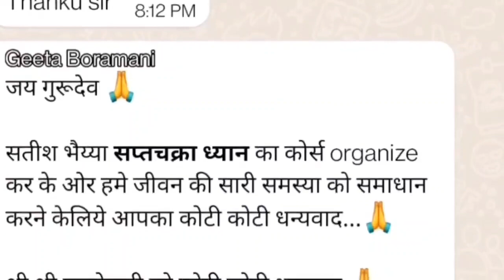SS YOGA HEALTH के मार्गदर्शन में Dimple Bagzai जब 7 Chakra Healing Experience किया Cont 7558308559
Physical Mental Emotional Healing 7 CHAKRA HEALING* ᗰEᗪITᗩTIOᑎ ᗯOᖇKSᕼOᑭ 🧘🏻‍♂️🔆🧘🏻‍♀️ *सप्तDHYAN* 😌

 *10th~14th Feb* online *ZOOM* Morning *08:00 am to 09:30 am* 🧘🏻‍♂️🙌🧘🏻‍♀️

with Yogacharya *SATISH SHARMA* a certified trainer by *MINISTRY OF AYUSH Government of India* 🇮🇳 Yoga & Meditation *Level 5*

*Workshop Benefits*
➡️ Balance *5 elements* of Body ✋
➡️Cure *Piles, Fissures Constipation*🧎🏻
➡️ Heal *Ear, Nose,Throat Problem*👂
➡️ *Anxiety, BP, Depression* Migraine 🤯
➡️ *Heart & Lungs*  Diseases 🫁
➡️ *Stomach* Digestion Problems🫄🏻
➡️ *Joint & Knee* Pain 🧑🏻‍🦯
➡️ Boost *Serotonin* 🥳
➡ *Immune* System 💪
➡️ Get *Sound Sleep* 😴
➡️ Balancing *Vaat, Pitta, Kapha* 🥵

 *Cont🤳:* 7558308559